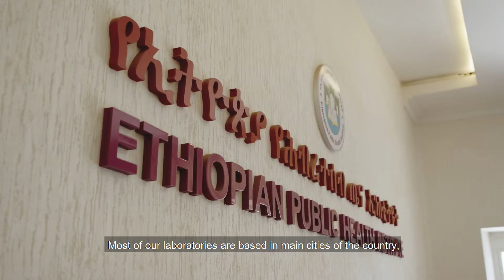Testing for COVID-19 using antigen rapid diagnostic tests (Ag RDTs) in Ethiopia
FIND is co-leading the Diagnostics Pillar of the Access to COVID-19 Tools (ACT) Accelerator and is working closely with the Ethiopia Public Health Institute (EPHI) and partners to make rapid testing for COVID-19 a reality.